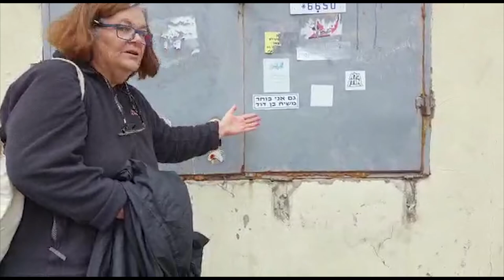לבנדה 2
בכתובת הזו, לבנדה 2, היה מפעל המרגרינה, החמאה והגבינות של משפחת צ'רנוברודה
מפעל מטע ייצר מרגרינה וחמאה.
עדן היו הגבינות המשולשות שדב צ'רנוברודה, אבא של דֶני , תמי ומוקי הביא את הידע לייצורן מצרפת.
LA VACHE QUI RIT  הישראלית.